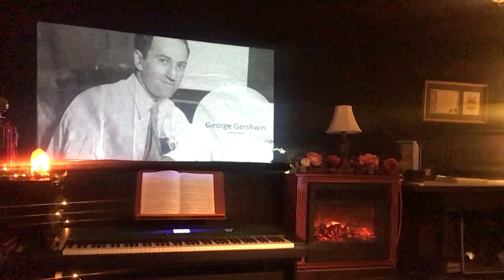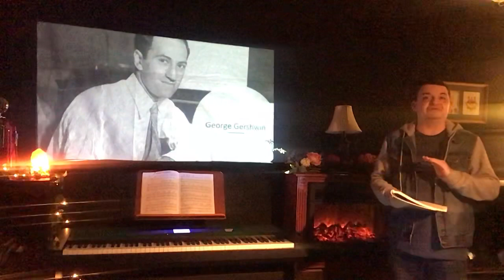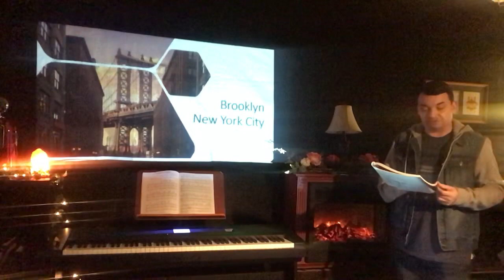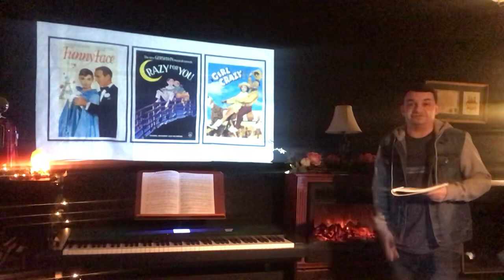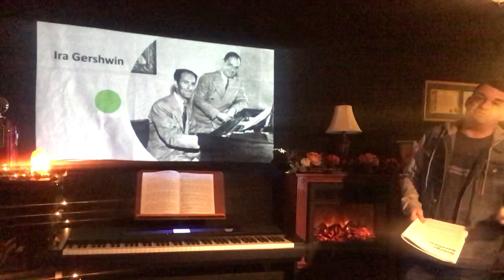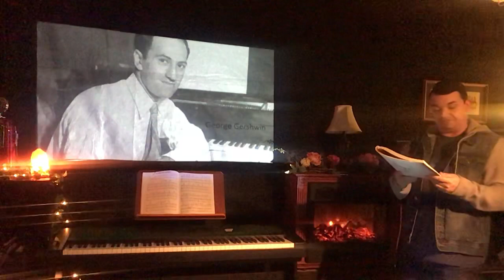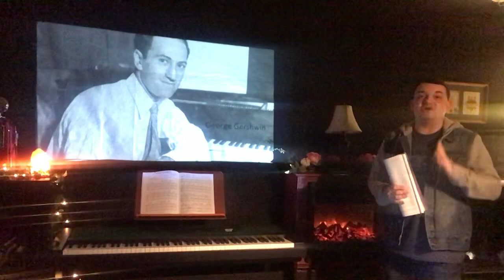George Gershwin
George Gershwin is a composer of modern music. His unique ability to combine jazz and classical music earned him a place in music history.